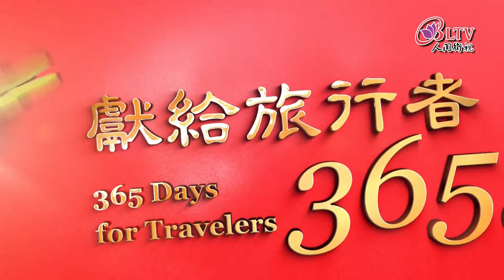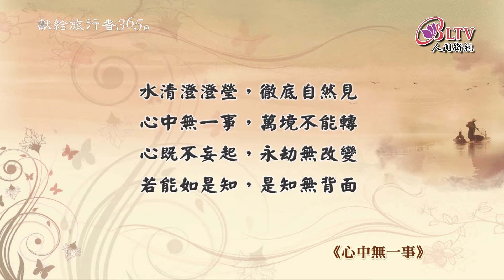獻給旅行者365日－6/2【永富法師－忍辱護真心】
【忍辱護真心】
唐 寒山 (生卒年不詳)
吾心似秋月，碧潭清皎潔；
無物堪比倫，教我如何說？
瞋是心中火，能燒功德林；
欲行菩薩道，忍辱護真心。
心中無一事
水清澄澄瑩，徹底自然見；
心中無一事，萬境不能轉。
心既不妄起，永劫無改變；
若能如是知，是知無背面。
煩惱變歡顏
我若歡顏少煩惱，世間煩惱變歡顏。
為人煩惱終無濟，大徹還生歡喜間。
國能歡喜君臣和，歡喜庭中父子聯。
手足多歡荊樹茂，夫妻能喜琴瑟賢。
主賓何在堪無喜，上下情歡分愈嚴。

發行單位：中華古今人文協會
地址：110047台北市信義區松隆路327號8樓